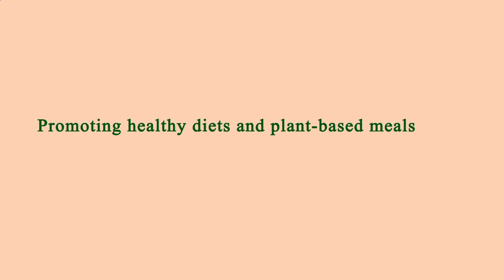Close to Me Restaurant - Close to Me Restaurants - Los Angeles 90011, Los Angeles County, CA, US